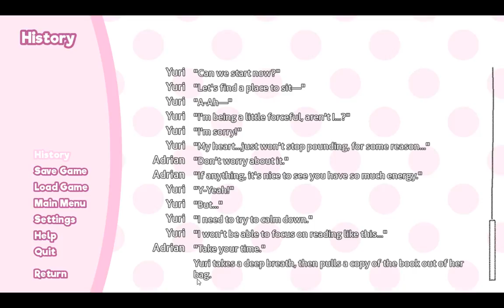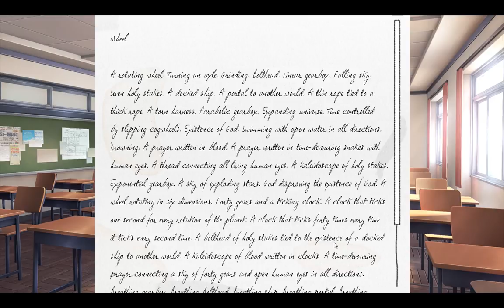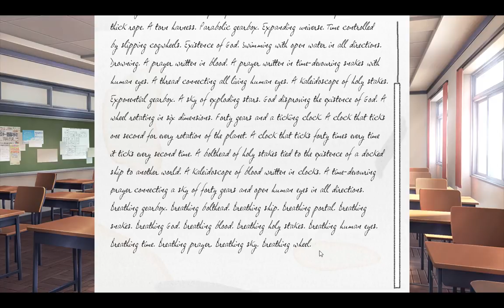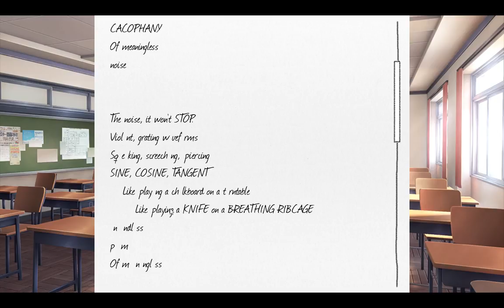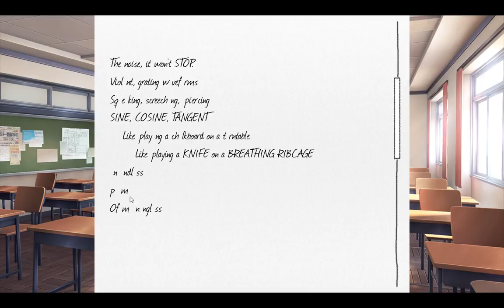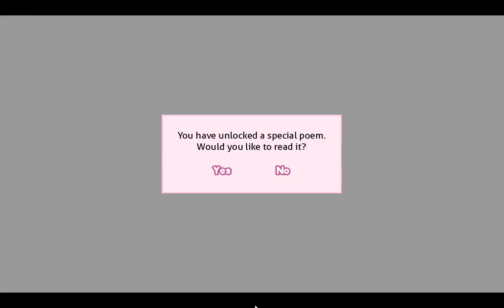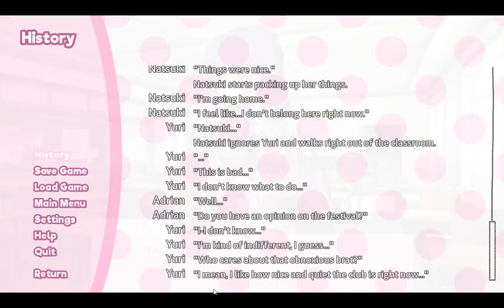Doki Doki Literature Club Roleplay pt.6 (pt.2)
Some dudes from server staff playing DDLC
sorry for this video being in 2 parts
"you didn't have enough spankings while you were little"
title was too long so i had to put it here